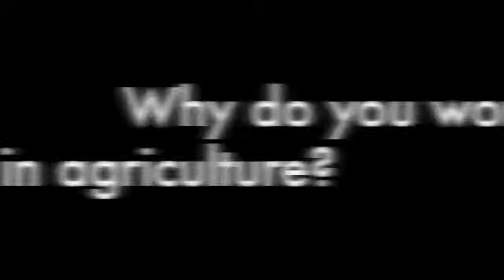Heinen's Own Beef: Why do you work in agriculture?